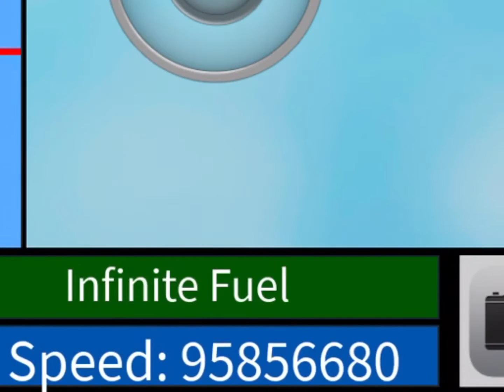How to go fast (1 BILLION+ SPEED) | ROBLOX Plane Crazy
The example in the video isn’t too fast, but I’ve gone EXTREMELY fast with this bug (around 9 quadrillion, which is like 9,000,000,000,000,000😳)

This is an original video by jeeRAL. Content must be used with credit.